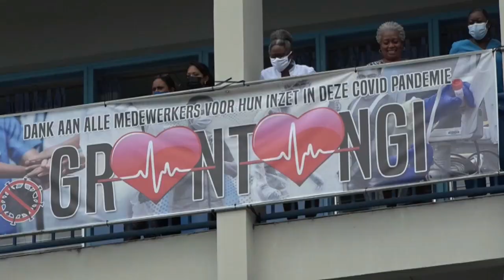30 12 2020 Firma Moussi Issa bestaat 85 jaar